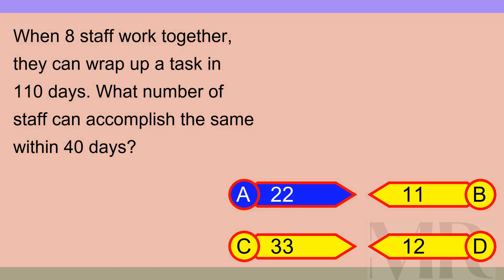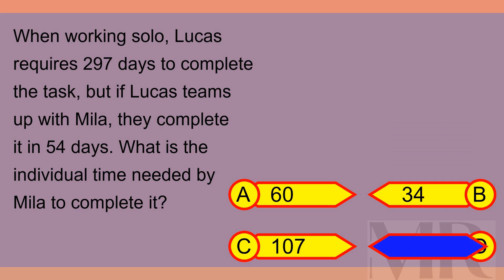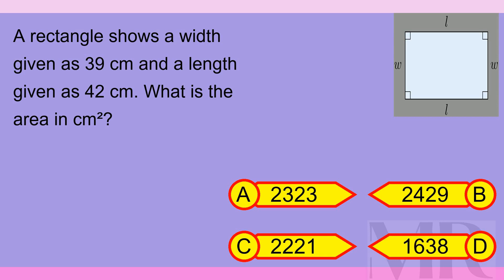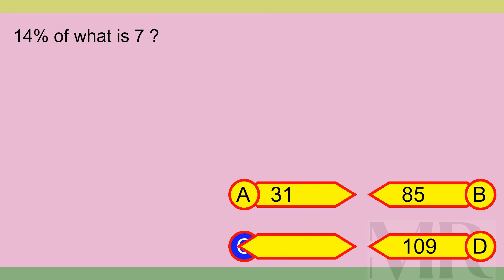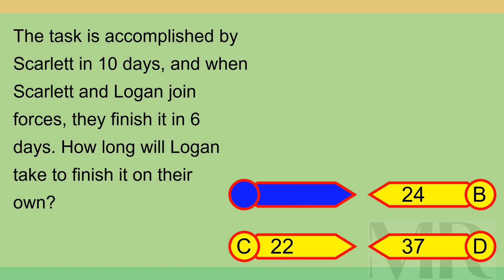Brain Teaser MCQ 5X 25Feb24 1417